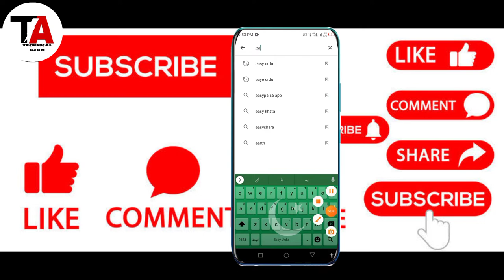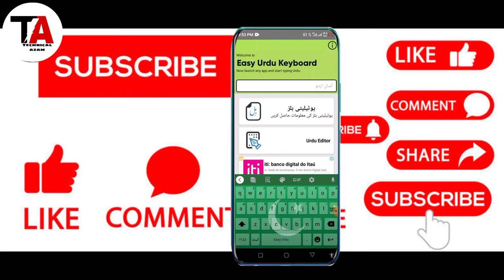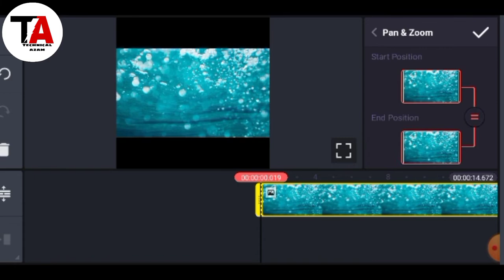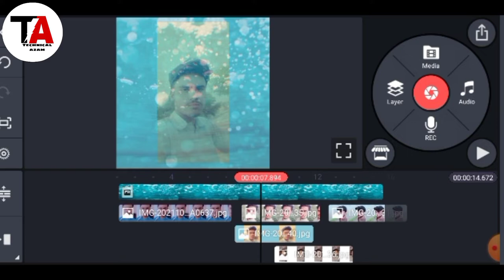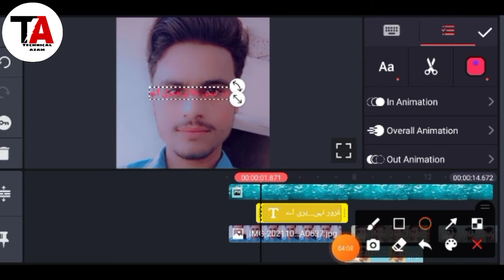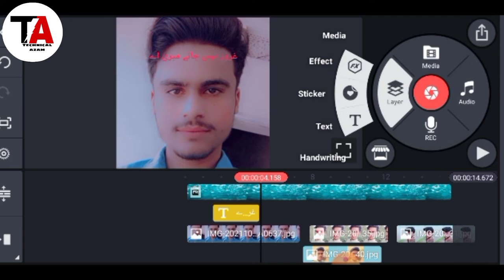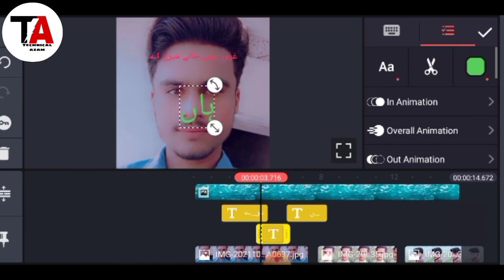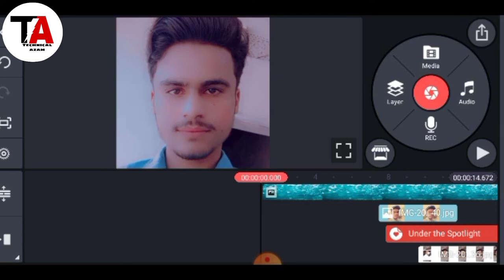How To Create Status Video With Urdu Lyrics On Kinemaster App Kinemaster Se Status Technical AzamTY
my name is mohammad azam

and my youtube chanel name technical azam

do spot on this chenal all dear friend

i m a new youtuber plz help me

hi dosto is video mein main apko kinemaster app se lyrics status baana seekha o ga or ye bhi baata ga k ap is k ji effects hain unko kaise download kar sakte ho or used bhi tu friends completed watching this video kyun k is se apko kaafi kuch mile ga with urdu lyrics on kinemstar app kinemstar se likha howa status kaise banai video from yechnical azam